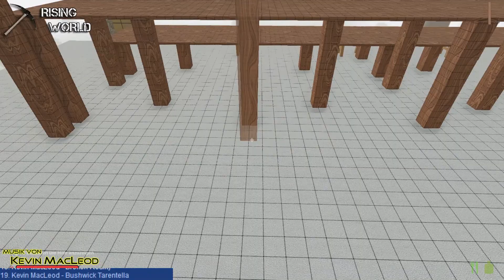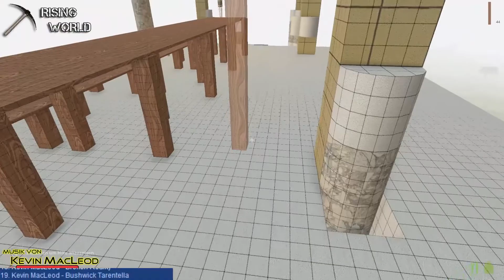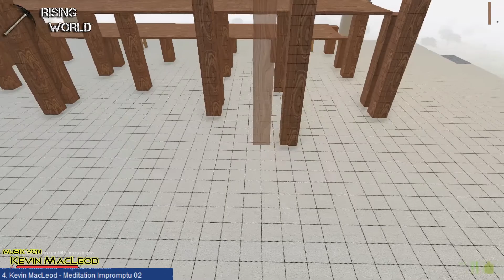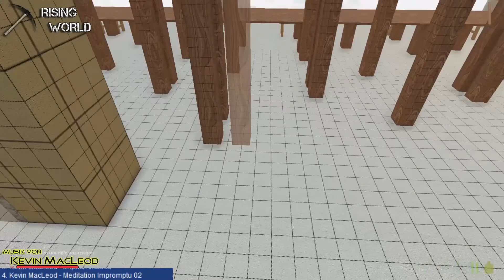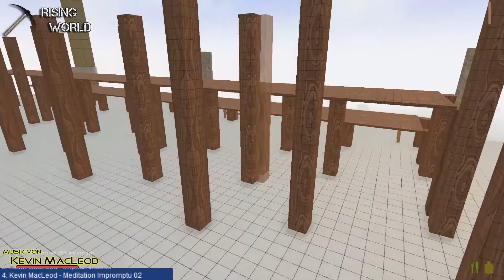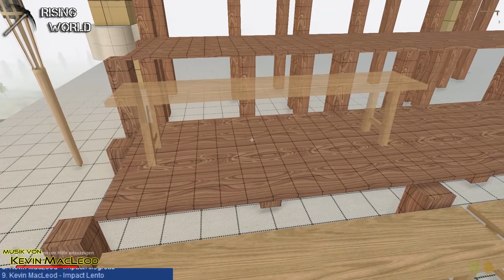Rising World S2E074 - Die Holzklasse nimmt gestalt an - Deutsch German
Links zu Freunden die beim Livestream dabei waren:
► Zu HarleLP

Rising World spielt für dich:
SandrikLP
Klaus der alte Mann

Die 74. Folge der 2. Staffel.

Ok, meine ersten Versuche waren ja ganz gut und so will ich noch einige Balken und Bretter bauen um unsere wacklige Holzkonstruktion weiter zu bauen, doch ich muß sagen, ich schaue mit Stolz auf mein Konstrukt und finde es auch gut, schließlich werde ich als Baumeister ja nie hier oben sitzen müssen und naja wer sich hier rauf schleppt, der setzt sich auf alles was da ist, um sich auszuruhen.

Was ist Rising World? (Text von der offiziellen Homepage)

Willkommen bei Rising World

In einer Welt, die du nach eigenen Vorstellungen gestalten kannst.
Erforsche die tiefsten Höhlen, die dichtesten Wälder, die höchsten Berge oder die verborgensten Verliese.

Entwerfe die Werkzeuge die du brauchst, um deine Herausforderungen zu meistern, erfinde immer fortschrittlichere und mächtigere Technologien.

Gründe deine eigene Zivilisation, verbünde dich mit anderen Spielern, treibe Handel mit ihnen, oder bekämpfe sie.

Dies ist deine Welt, dies ist Rising World!

Aufzeichnung, die Verwendung von Ton und Videomaterial und Monetarisierung sind durch den Hersteller per Mail genehmigt !

Rising World ist ein Spiel von Jiw-Games aus Deutschland und befindet sich gerade noch in der Entwicklung. Ihr könnt aber schon das Spiel als Entwicklungsversion, eine sogenannte Early Access Version, kaufen und damit die Weiterentwicklung des Spieles unterstützen.

Die Early Access Version könnt ihr über die Homepage des Herstellers

oder bei Steam unter

für derzeit (Jun2015) 14,99 Euro erwerben.

Wollt ihr weitere Streams von uns sehen, dann schaut auf unsere Twitch Accounts oder unsere